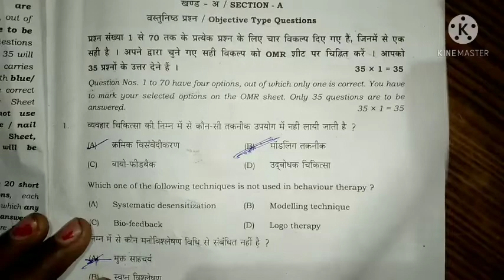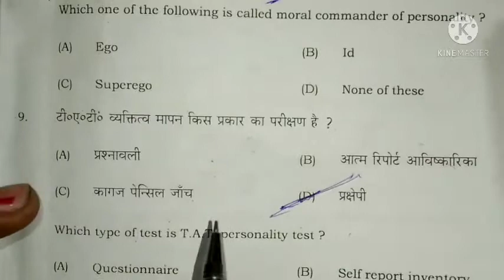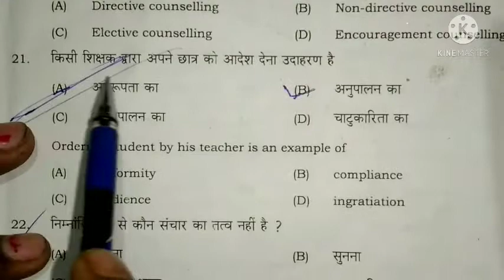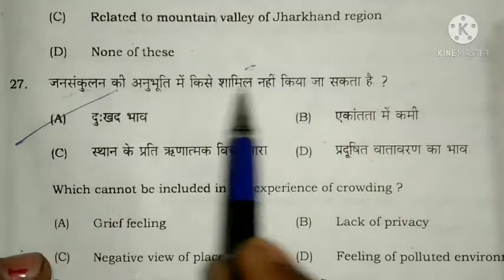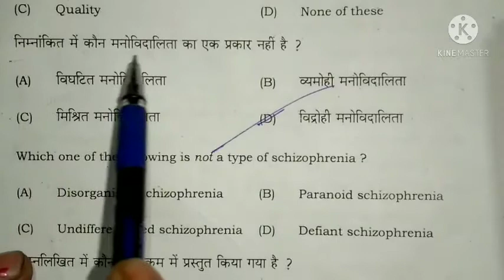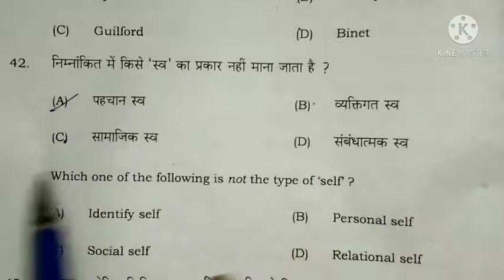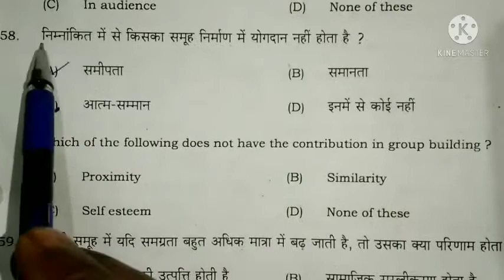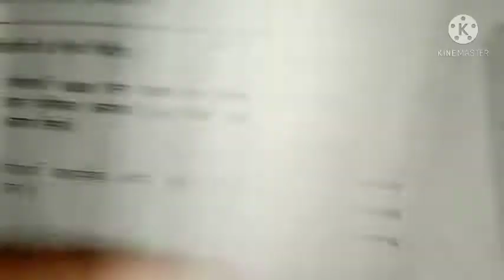biharboard psychology objective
psychology ki questions ke answer Ek Se Lekar sau Tak ka Sahi Sahi answer hai bhaiya Bula Lijiye aur aapka bhi 50 number mein 50 Aaye To bahut Achcha humko bhi comment